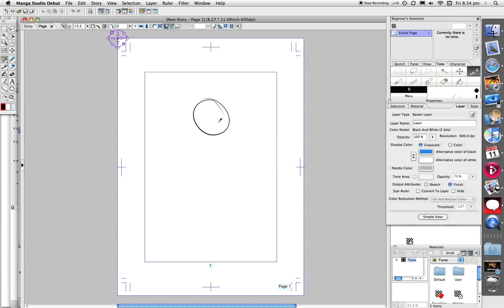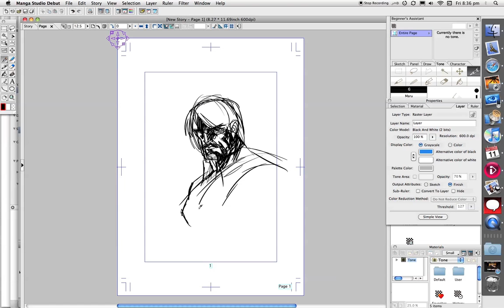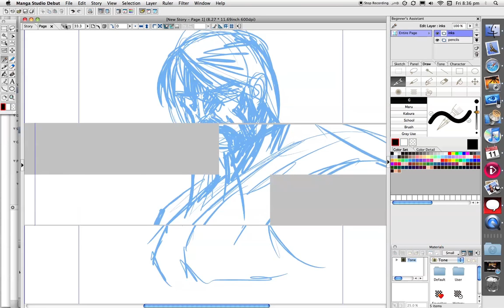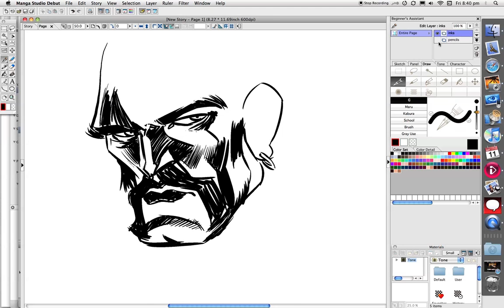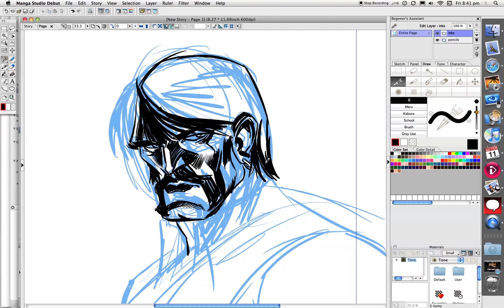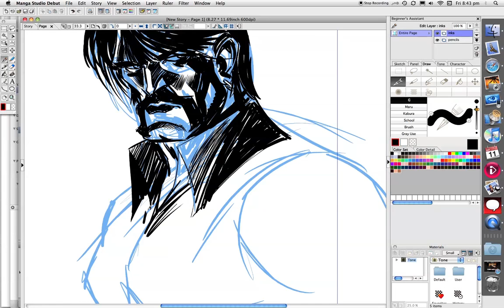symptoms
Screen recording of quick sketch